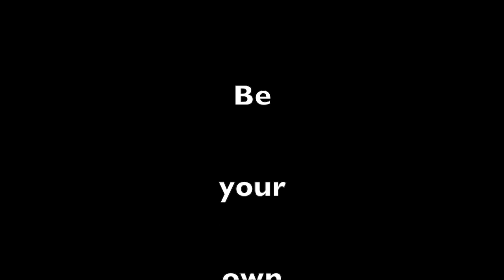To the Graduating Class of 2017 - Advice that will Change Your Life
Young women and men of the graduating class of 2017:

You are the magic.

You are the magic and the fun.

You are meant to be happy.

You are meant to enjoy your life, before it's done.

So please, for goodness sake, have fun.

You are a tightly packed pod of living potential. Didn't you know? You're waiting to EXPLODE. Your will to believe this about yourself is the most important ingredient in becoming what you want.

Now, then, at last, your real education begins.

Now, at last, comes the process of learning that, one hopes, never ends.

You unfortunately have before you a great many things to unlearn -- many things of great concern:

There are dogmas, both secular and non, green, blue, and red, that you will have to shed: false ideas, both secular and non, that school has inculcated into your head.

And yet, and yet ...

You possess a powerful weapon -- the greatest one in your entire arsenal -- and that is your brain.

Your thoughts are things, and as such your thoughts are something you can train.